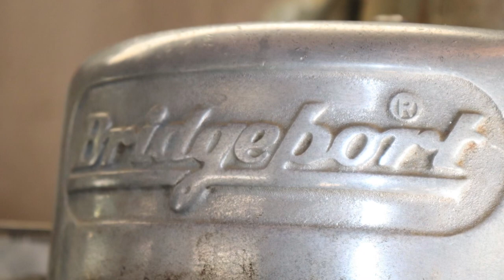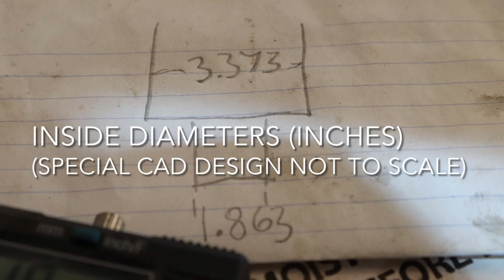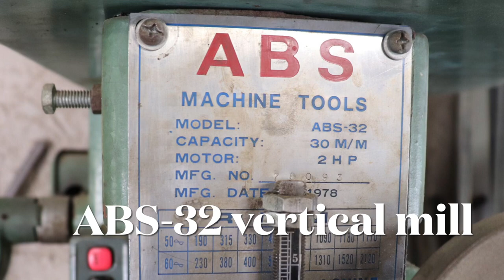Machining a Steel 2-in-1 Quill & Spindle Clamp for Bridgeport ‘2J’ Head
In this informative video at the A1CFS shops, JC Torres machines a cold rolled steel quill and spindle clamp that prohibits free play in the quill and spindle assembly of a Bridgeport Series II ‘J’ head;  allowing for precise milling cuts when making splines, internal gears or keyways, etc.
Lots of different types of machines used here!
This just may be the first 2in1 clamp of its kind on YouTube !
We will be utilizing this awesome accessory in many future vids!
Gracias!